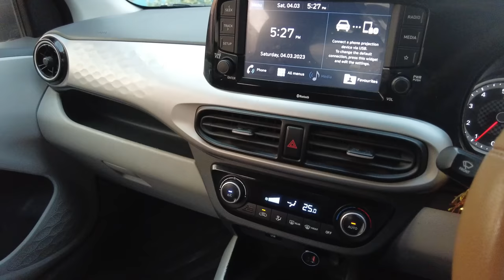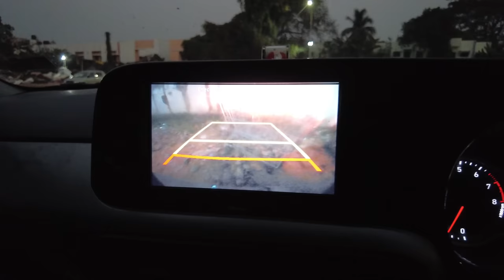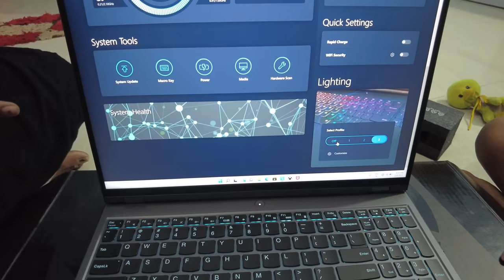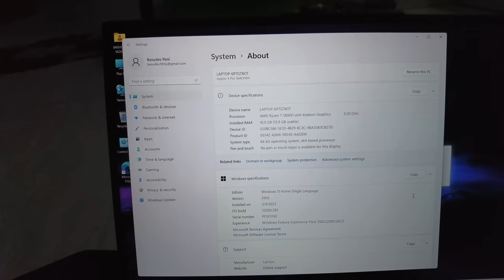Rasulgarh Ra Best Veg Hotel | New Laptop 🤑